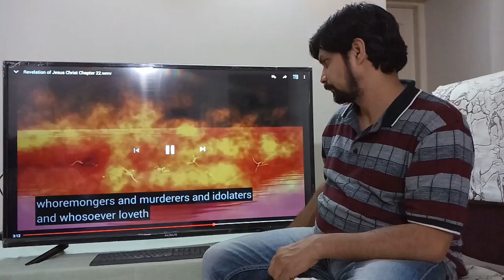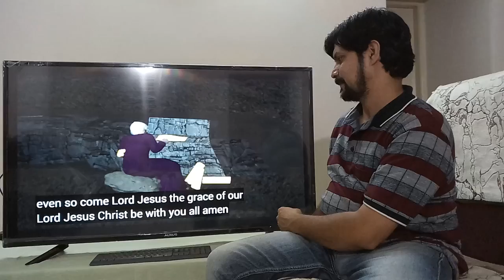Revelation 22:18-19, 8 - John warn who hears the words of prophecy in this book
Rev 22:18-19,8 ERV

18 I warn everyone who hears the words of prophecy in this book: If anyone adds anything to these, God will give that person the plagues written about in this book.

19 And if anyone takes away from the words of this book of prophecy, God will take away that person's share of the tree of life and of the holy city, which are written about in this book.

8 I am John. I am the one who heard and saw these things. After I heard and saw them, I bowed down to worship at the feet of the angel who showed them to me.